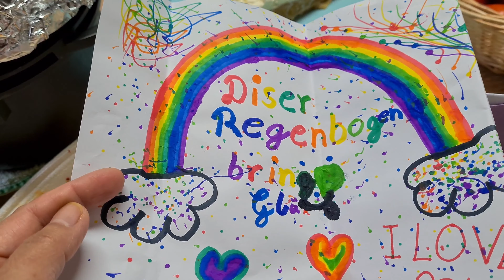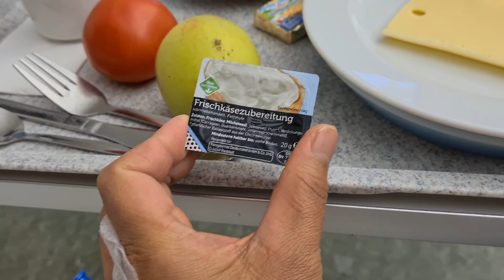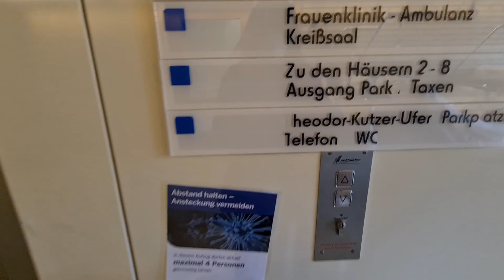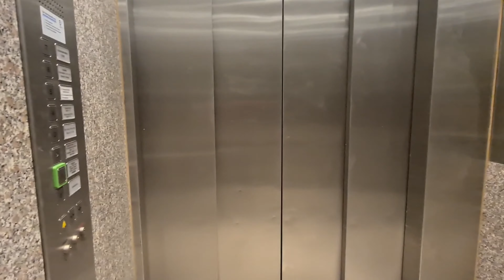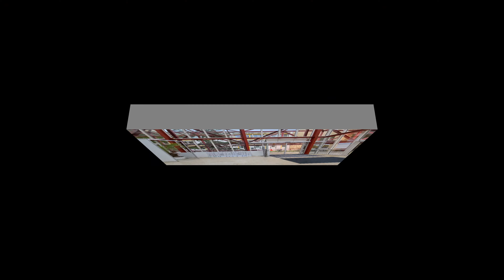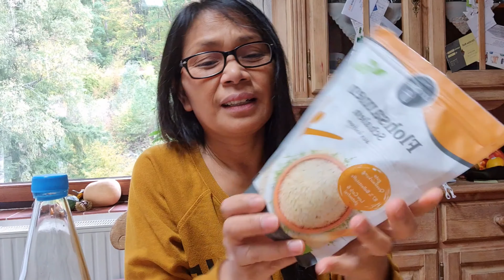WHY AM I IN THE HOSPITAL? // coming home was so emotional